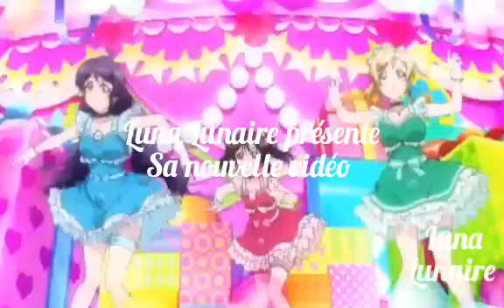Love live {AMV} don't stop